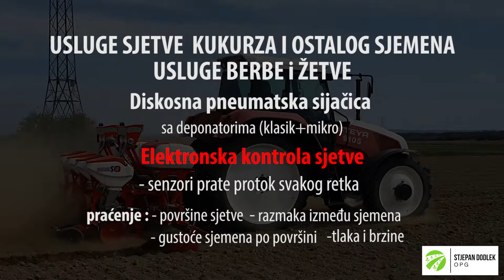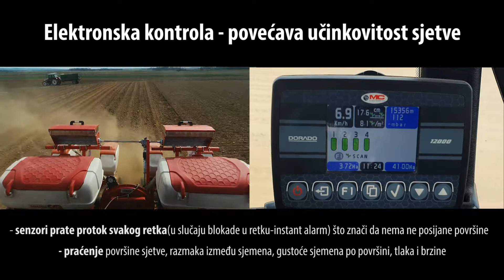USLUGA SJETVE | HMS PINA DISC S | SJETVA KUKURUZA | STJEPAN DODLEK BELICA | agriculture#2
Usluge sjetve kukuruza i ostalog sjemena, usluge berbe i žetve.
Diskosna pneumatska sijačica, deponator za umjetno gnojivo i mikrodeponator za mikrogranulat.

Elektronska kontrola sjetve povećava učinkovitost sjetve.
Senzori prate protok svakog retka. U slučaju blokade u spremniku sjemena javlja se instantni alarm.
Praćenje površine sjetve, razmaka između sjemena, gustoće sjemena po površini, tlaka i brzine.